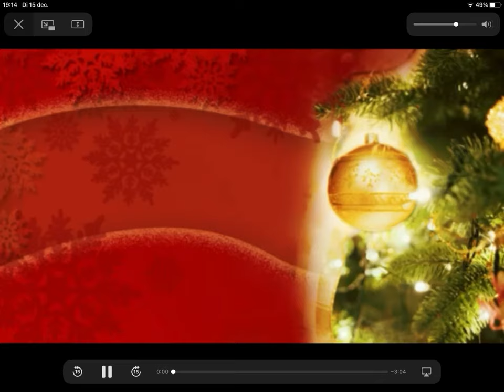Hockeymeiden Zeewolde D1 en D2 wensen jullie fijne feestdagen!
Hockey Club Zeewolde kerst 2020